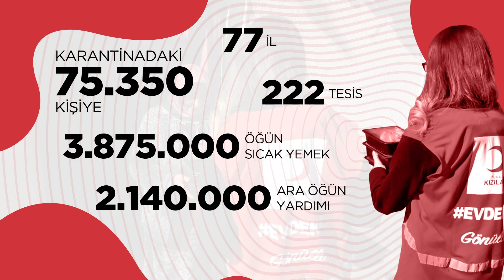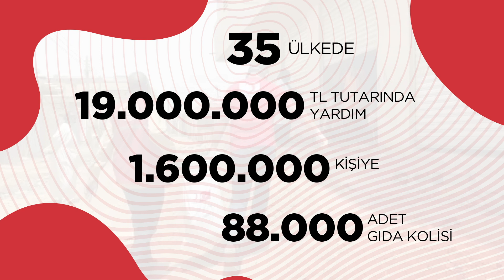Ramazan 2020 Yardımları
Binlerce gıda kolisi ✅
Yüzlerce öğün yemek ✅
Sıcak pide✅
Maske ve hijyen paketi ✅
Çocuklara harçlık ve bayramlık ✅

Bunları birlikte yaptık.
Teşekkürler!